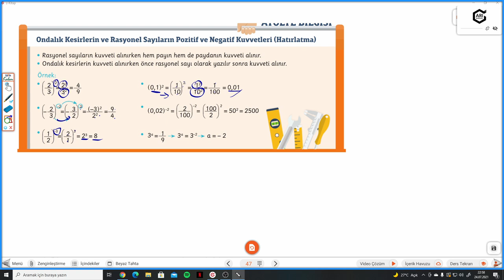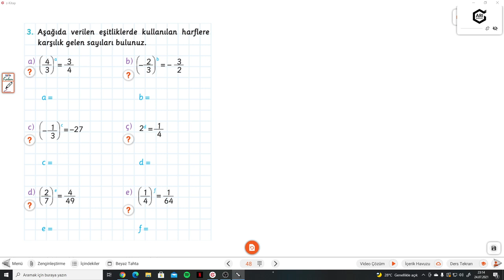8.SINIF ATÖLYEM S.47-48 ONDALIK KESİRLERİN VE RASYONEL SAYILARIN POZİTİF VE NEGATİF KUVVETLERİ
Arı 8.Sınıf Atölyem ONDALIK KESİRLERİN VE RASYONEL SAYILARIN POZİTİF VE NEGATİF KUVVETLERİ ile devam ediyoruz.